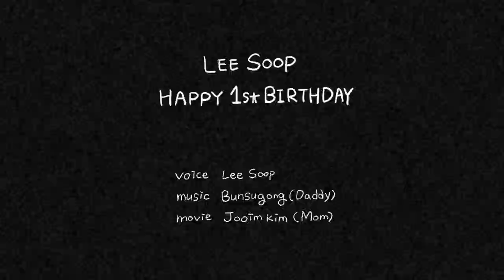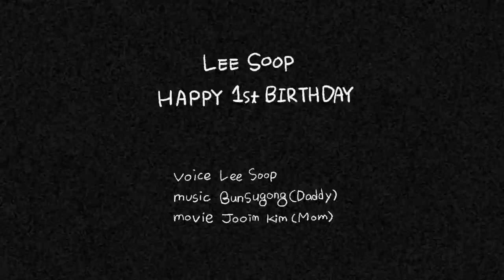아기행진곡 (Baby March)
'아기행진곡'
이숲의 첫 생일을 기념하며 만들었습니다.

목소리 : 이숲 (0세)
음악 : 분수공 (아빠)
영상 : 김주임 (엄마)

제작 : 브로콜리숲

'Baby March'
It was made for celebrating Lee Soop's 1st birthday.

Voice : Lee Soop (0yr)
Movie : Jooim Kim (Mom)

Production : Broccoli Soop